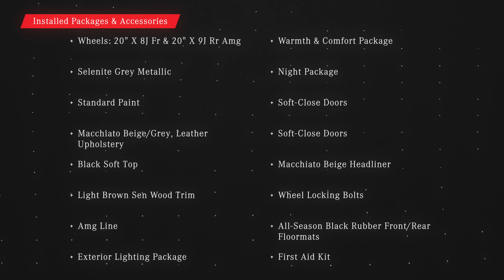For Sale 2023 Mercedes-Benz E-Class E 450 Cabriolet Scottsdale Arizona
You can find this Selenite Grey Metallic 2023 Mercedes-Benz E-Class 450 RWD Cabriolet with Macchiato Beige/Grey interior and many others like it in Scottsdale Arizona at Mercedes-Benz of Scottsdale

2023 Mercedes E450 Cabriolet review chapters:
00:00 | Front Grille, Engine and Open Top
00:30 | Driver Interior, Seating and Door Features
01:05 | Passenger Area and Features
01:35 | Exterior Walkaround, Lights and Mirrors, Trunk Area

This 2023 Mercedes E450 Cabriolet interior and exterior options from Mercedes-Benz includes: BLACK SOFT TOP (STD) Convertible Soft Top AMG LINE Leather Steering Wheel Floor Mats WHEEL LOCKING BOLTS (PIO) Wheel Locks FIRST AID KIT (PIO) EXTERIOR LIGHTING PACKAGE Automatic Highbeams LED Headlights Headlights-Auto-Leveling ALL-SEASON BLACK RUBBER FRONT/REAR FLOORMATS (PIO) Floor Mats WHEELS: 20" Tires - Front Performance Aluminum Wheels Tires - Rear Performance MACCHIATO BEIGE/GREY, LEATHER UPHOLSTERY Leather Seats NIGHT PACKAGE SELENITE GREY METALLIC MACCHIATO BEIGE HEADLINER SOFT-CLOSE DOORS STANDARD PAINT LIGHT BROWN SEN WOOD TRIM Woodgrain Interior Trim HEATED & VENTILATED FRONT SEATS Cooled Front Seat(s) Heated Front Seat(s) WARMTH & COMFORT PACKAGE Heated Steering Wheel Heated Front Seat(s) *Note - For third party subscriptions or services, please contact the dealer for more information.* You'll see the world in a whole new light when you slip behind the wheel of this impressive 2023 Mercedes-Benz E-Class convertible. You deserve a vehicle designed for higher expectations. This Mercedes-Benz E-Class 450 RWD Cabriolet delivers with a luxurious, well-appointed interior and world-class engineering. Intricately stitched leather and ergonomic design seats are among the details in which test drivers say that Mercedes-Benz E-Class 450 RWD Cabriolet is in a league of its own. STK - M22426